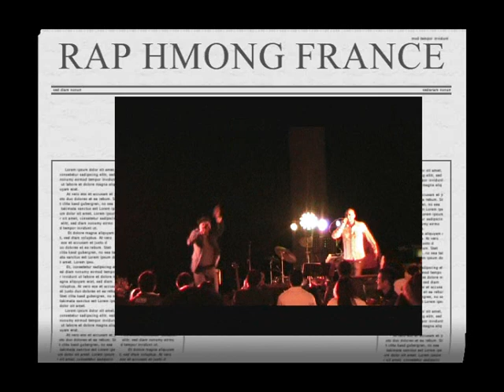Hmong rap Fakib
Concert a gien!!!